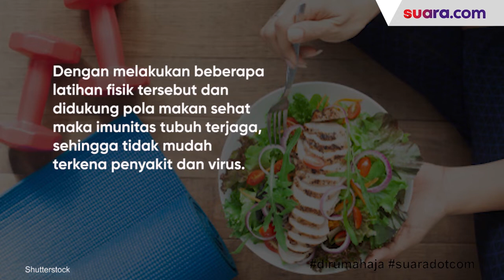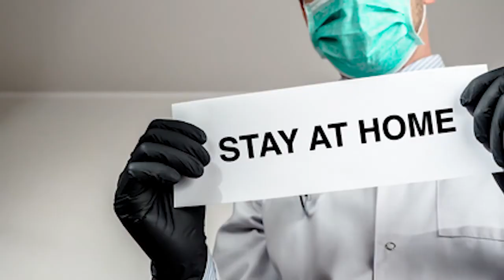Olahraga yang Cocok saat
Pandemi virus corona Covid-19 nampaknya belum akan mereda. Dan itu artinya, semakin lama pula kita harus berdiam diri di rumah.

Meski tak kemana-mana, bukan berarti kita hanya berdiam diri saja di rumah ya.

Nah selain mengkonsumsi makanan sehat kita juga perlu lakukan beberapa gerakan olahraga ini agar badan kita selalu bugar. Tonton informasi selengkapnya di atas ya.